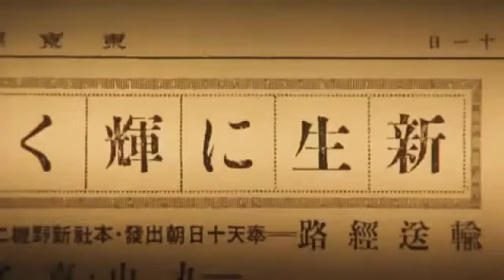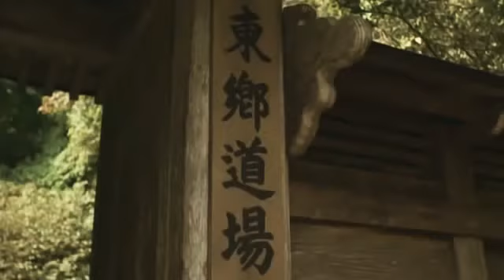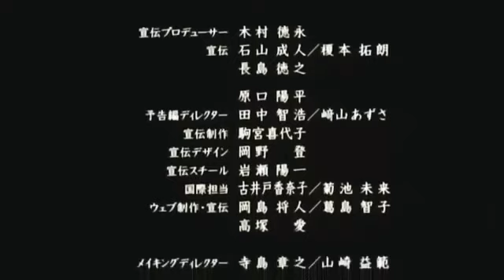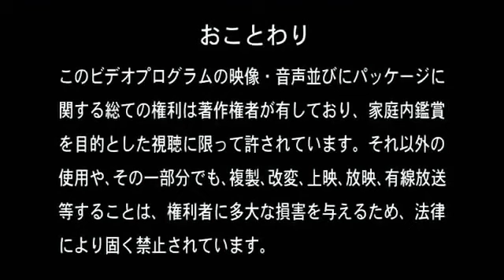THE BLACK BELT ( KURO OBI)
Action movie from Japan..